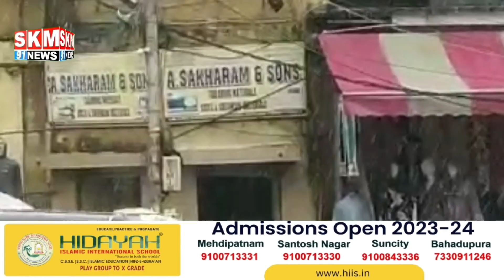SHEHR HYDERABAD ME SHADEED BARISH KA SILSILA HAI JARI